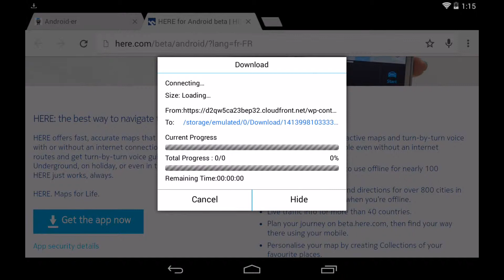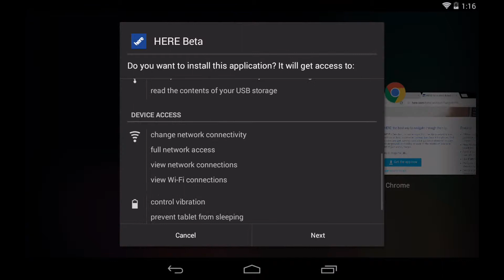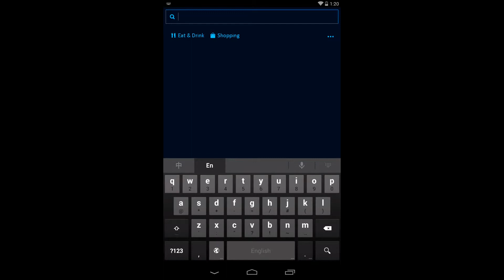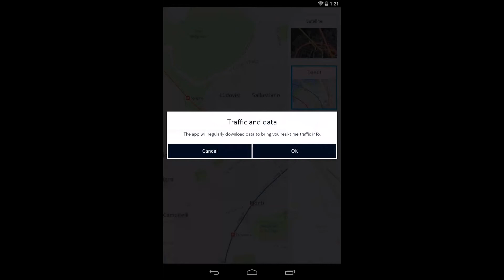Install and Run map app Here on Android